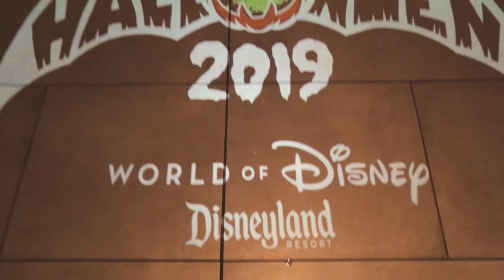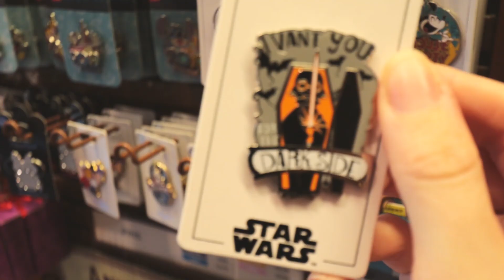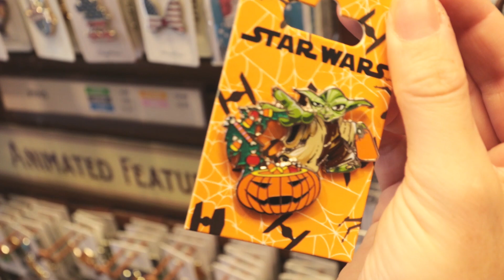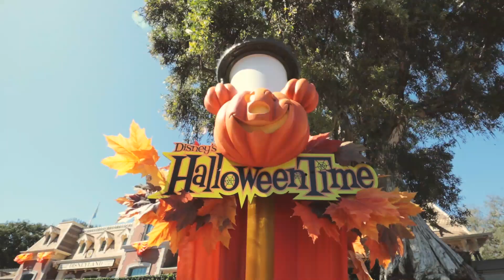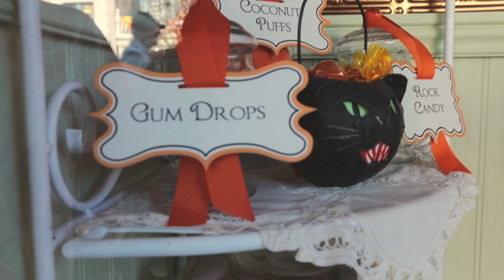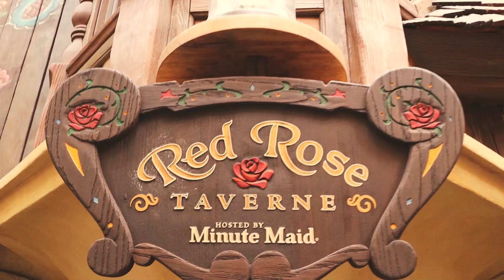Disneyland Halloween 2019 | Too Many Poison Appletinis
It’s Halloween time at the Disney Parks and Ash and Bryan are ready to get into the spooky season spirit while sipping some spirits. This episode showcases some of the new Disney Halloween merchandise, decorations and food. Come along and play at the park, but go easy on the Poison Appletinis, they pack a punch!